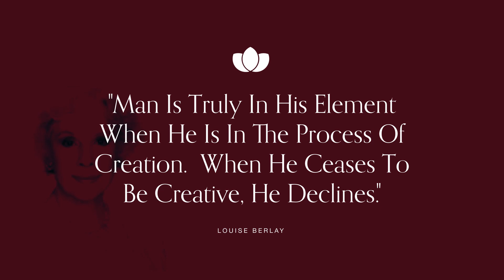The Magic Of The Mind - Out of the Blue / Louise Berlay 1993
I will be reading excerpts from this book.  I hope you all enjoy listening to it.

Louise Berlay lived for many years between Los Angeles, New York and Paris and has made some sixty trips abroad in all directions.  She has taught the creative process widely including Paris, New York and on New York television.

"Our roots lie in majesty, love and beauty," says Louise, "and with guidance they will flower radiantly in our lives."

Preface:

Ralph Waldo Emerson author, lecturer, poet and transcendentalist was one of the greatest influences on American thought.  Among his idealistic words of wisdom was this concept: "The only gift is a portion of thyself."

In this light, I offer you the best and kindest of my thoughts and hope to be admitted into the inner sanctuary of your own.

I studied the Creative Process from among the wisest minds of whom there is any record.  This enabled me to fulfill all my goals.  Now, I am committed to sharing this knowledge in order that you too, may benefit from their wisdom.

What more could we ask, dear fellow wayfarer than to open our mind to one another, unless, perhaps, wonder should smile upon my effort and you should also accept my love.

Louise Berlay